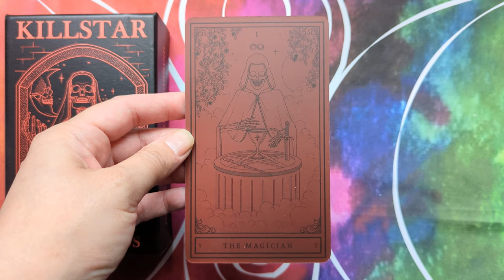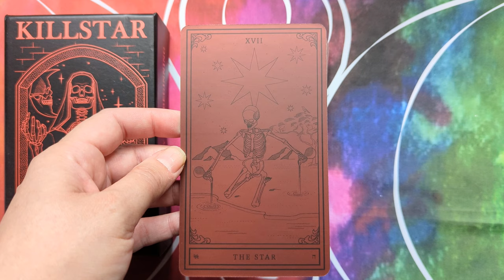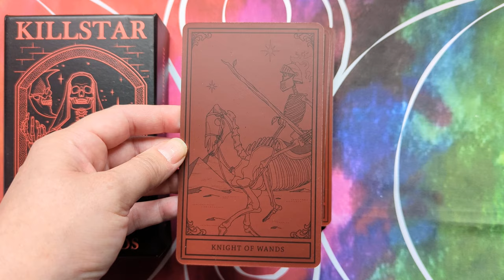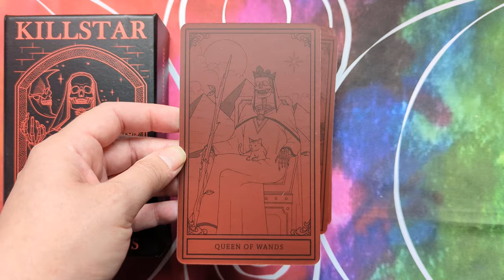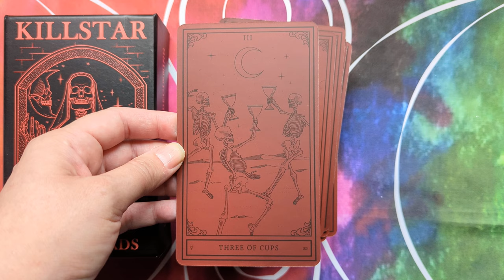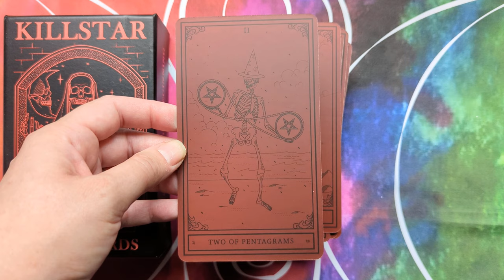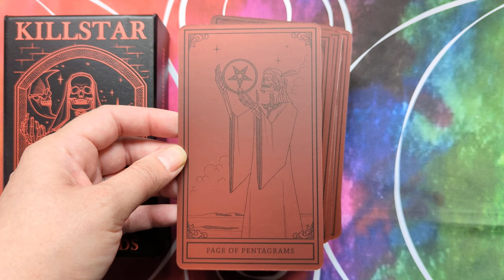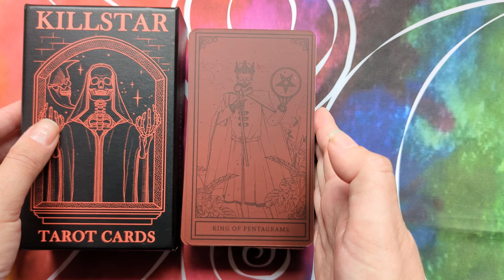Killstar Tarot Cards (Red/Black) - Silent Flip-through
Killstar Tarot Cards by Killstar,

78 tarot cards in a two-piece box.